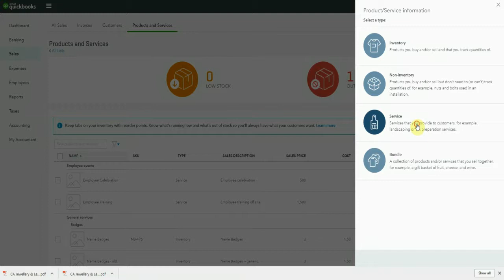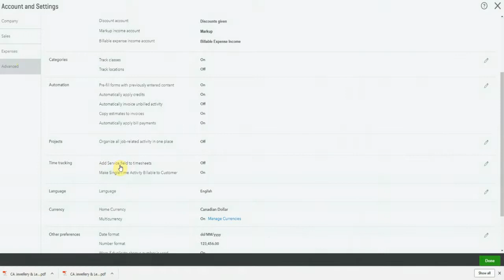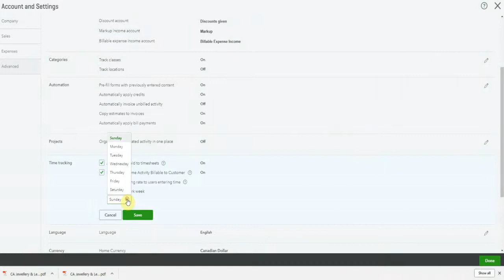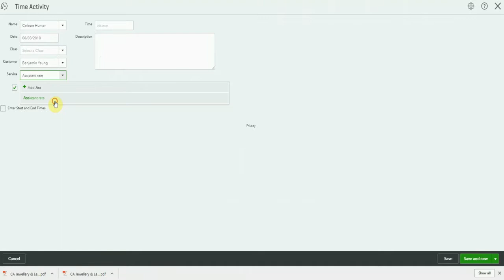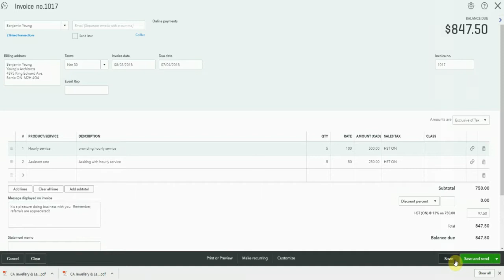How to Set Up an Hourly Rate for Time Tracking in QuickBooks Online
Want to invoice your clients for time tracked by you or your team? In this tutorial, I’ll walk you through how to:

✔️ Create a service with an hourly rate
✔️ Track time against customers or clients
✔️ Generate invoices using that recorded time

This feature is especially helpful for service-based businesses using QuickBooks Online Essentials or Plus.

(This also subscribes you to QuickBooks updates and time-saving bookkeeping tips.)